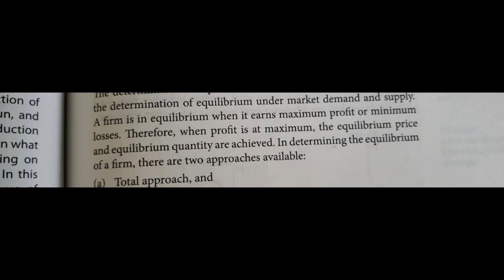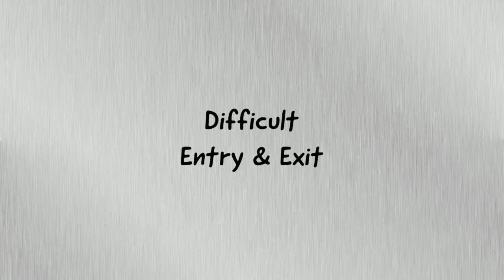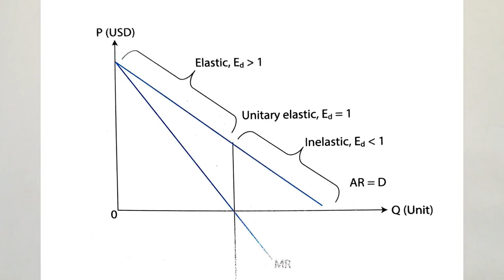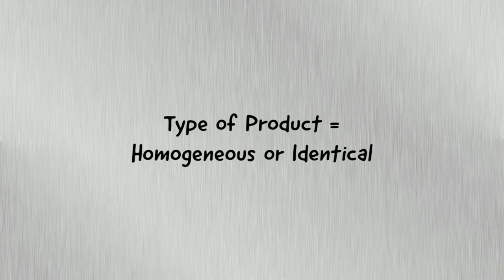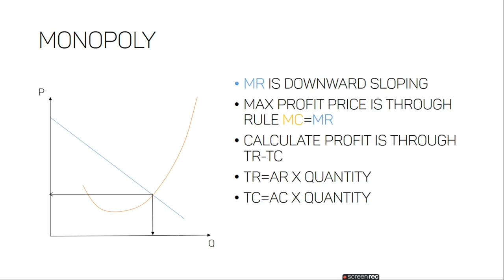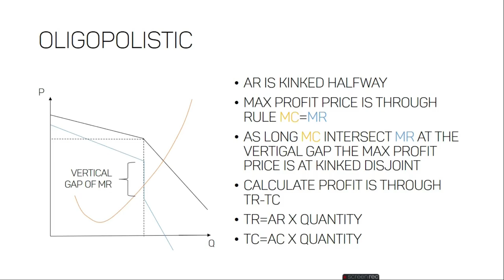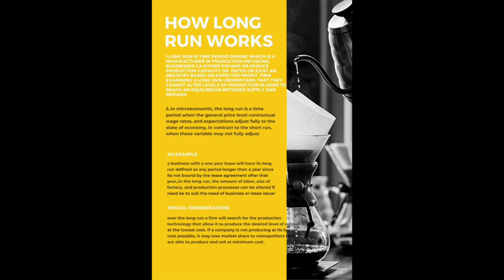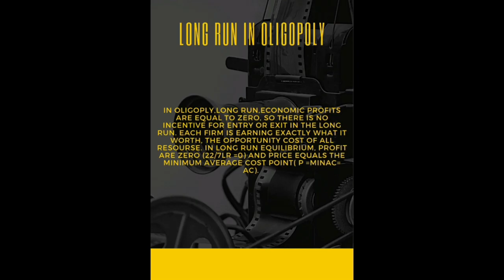MARKET STRUCTURE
We might ever wondered, why cant we sell smartphone like we are selling fruits, so in this this video we will try to explain how does market really works and what makes them differ from one another.

Group Members;
Mohd Aiman Hakim bin Asmady (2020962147)
Muhammad Shahiwan bin Md Ilias (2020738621)
Muhammad Firdaus bin Saizul (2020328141)